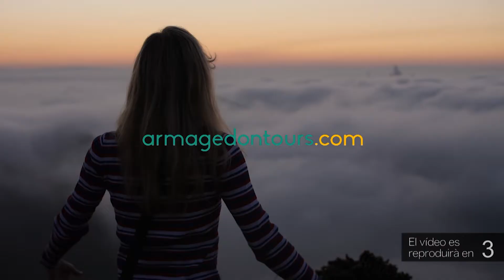Entitats ecologistes s’oposen a la construcció d’un pantalà a la Punta de la Banya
Un dels indrets més debilitats per la regressió del Delta de l’Ebre és la barra del Trabucador, únic accés a les Salines de la Trinitat. Com que amb els últims temporals s’ha trencat en diversos trams, la Generalitat ha donat llum verda per construir un pantalà a la Punta de la Banya per facilitar la connexió per via marítima entre les Salines i el port de la Ràpita. La nova infraestructura no agrada entitats com Ecologistes en Acció. Un dels seus activistes, Víctor Álvarez, assegura que generarà un impacte mediambiental negatiu a la zona.

Des de SeoBirdlife, la biòloga Sofia Rivaes, assenyala que s’està associant la preservació d’espècies a la Punta de la Banya amb l’activitat salinera. Rivaes reconeix que l’activitat és compatible amb la conservació de la natura però no “imprescindible”. Allò que cal garantir, assenyala, és el control dels nivells d’aigua, cosa que també pot fer l’administració pública.

Cristian Jensen, biòleg d’Infosa, l’empresa que gestiona les Salines de la Trinitat, assegura que el projecte preveu fer un pantalà en ziga-zaga per protegir les espècies de la zona així com mesures compensatòries, com la translocació  de nacres.

Des d’Infosa també remarquen si el Trabucador continua existint és gràcies a la inversió d’1,5 milions d’euros que ha realitzat després del trencament que han generat els darrers temporals. També insisteixen a defensar que l’activitat de les Salines ha creat i crea vida a la Punta de la Banya.

Quant a la translocació de nacres, la tècnica de l’IRTA, Patricia Prado, explica que és un procés que no causa danys als bivalves. Ara bé, ha explicat que el paràsit que durant els últims anys està afectant a les nacres s’està estenen per la badia i caldrà estudiar bé a quin punt es traslladen.

La Generalitat dona el vistiplau al projecte del nou moll entre les Salines de la Trinitat i la Ràpita.